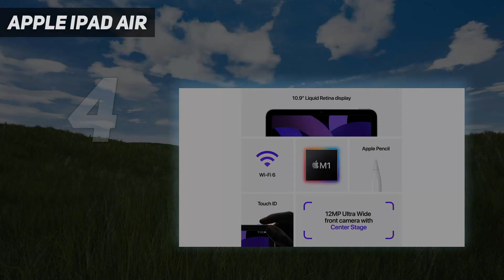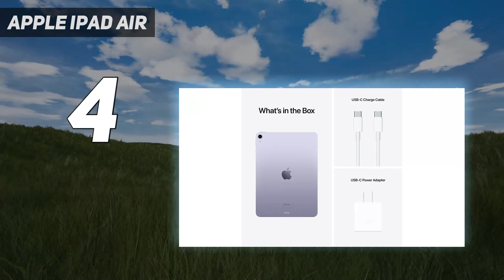Top 5 Handheld Game Console in 2023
"Here is the Updated Prices of the Best Handheld Game Console in 2023!

Things that we mentioned in this video:
1. Nintendo Switch - B07VGRJDFY
2. Nintendo Switch OLED - B098TVDYZ3
3. Nintendo Switch Lite - B07V2BBMK4
4. Apple iPad Air - B09V3JJT5D
5. Asus ROG Phone 5 - B08BR5G897"